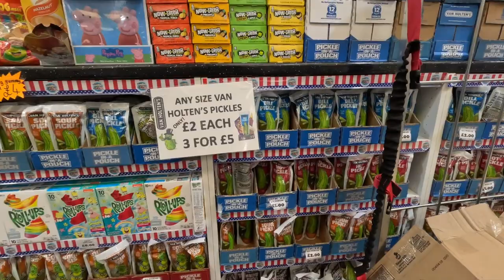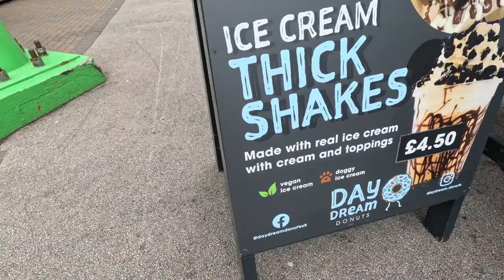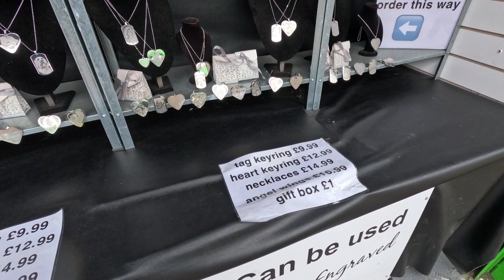Our 1st visit to Europe's BIGGEST 7 day market FantasyIsland Skegness Ingoldmells 2023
We couldn't visit Fantasy Island in Ingoldmells, Skegness, without a wander around the biggest seven day market in Europe, located right in the theme park.

With a friendly atmosphere, some bargains to be had and both indoor and outdoor shops and stalls, it's a fun way to spend a few hours and a few quid!
We found the stalls a bit same-y after a while, perhaps they're all using the same wholesalers, but there are some gems and some standout handmade, individual sellers if you're happy to hunt them out.
Plenty of options for drinks, snacks and hot food while you're there and it is free entry too.

Go Pro Hero 11
Go Pro Max 360
Go Pro chest mount
Rode Wireless Mics